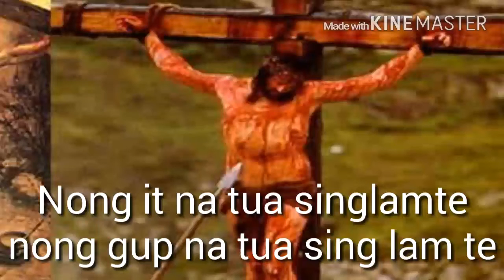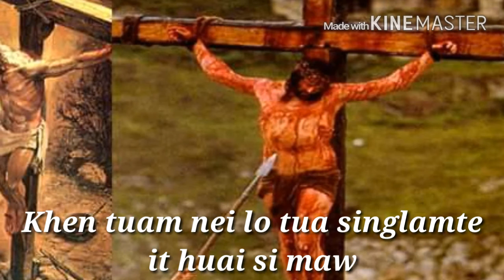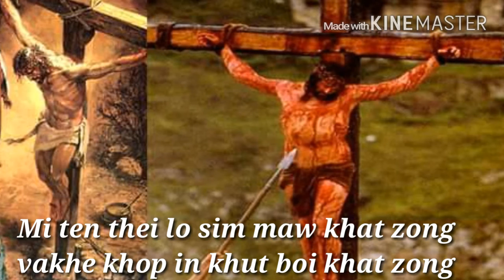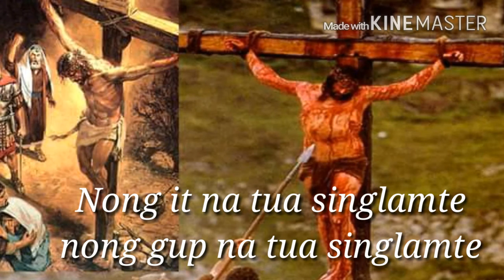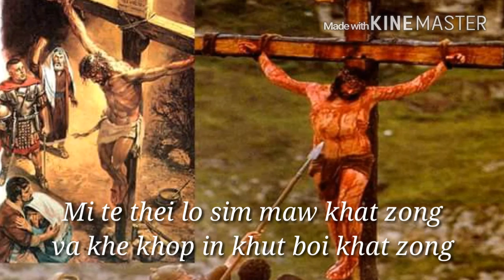nong it na tua sing lam te